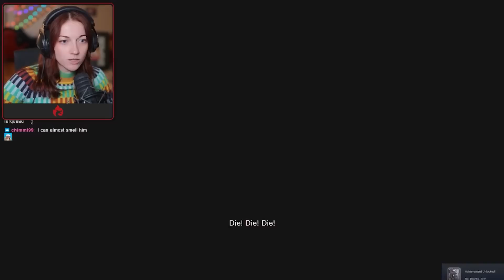RE4 Remake: A Funny Playthrough (Part 4)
PEOPLE IN THE VIDEO: me, myself, and I